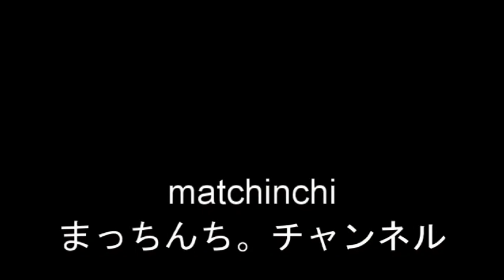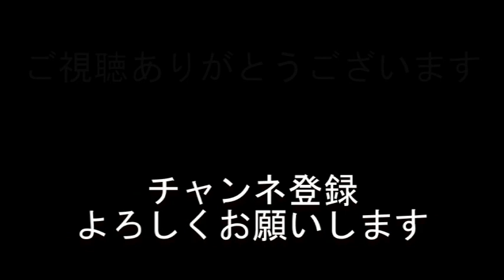朝ごはん【なか卯】朝そば温玉セット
三連休明け
火曜日の朝ごはん

朝そば温玉セット
なか卯